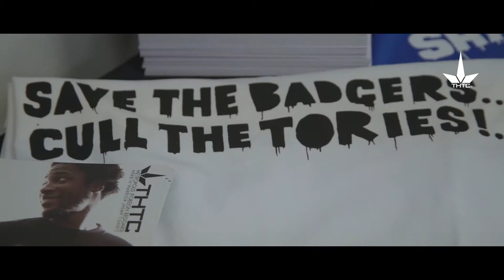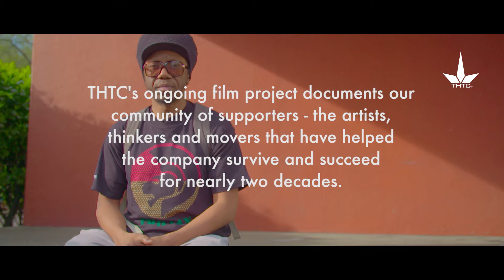THTC | Community Pt 4 - Shout Outs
In the final segment of THTC | Community, Shay D and Jonzi D give THTC a couple of unabashed plugs and tell us why they're part of our community of supporters. Once again, massive shouts to Breakin' Convention and Sadler's Wells for being part of our little dream.
Big up to all the Hip Hop heads repping the hemp xx